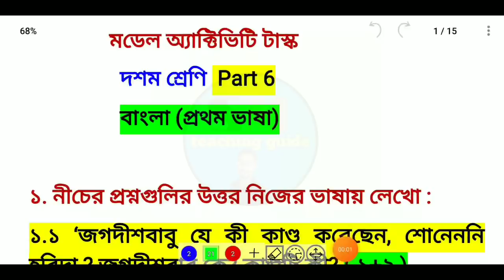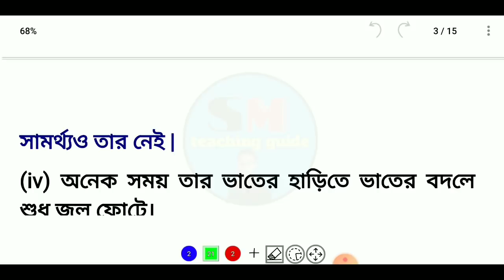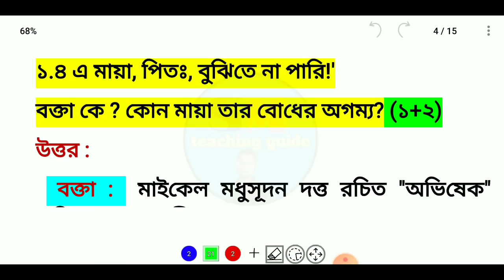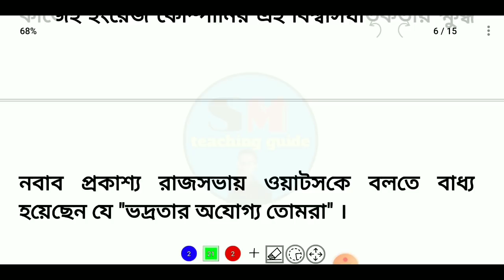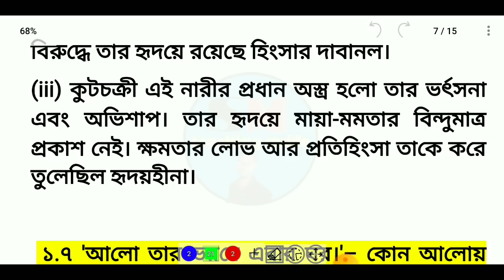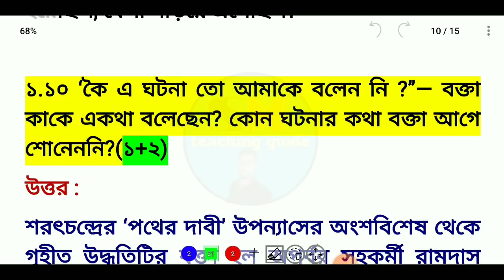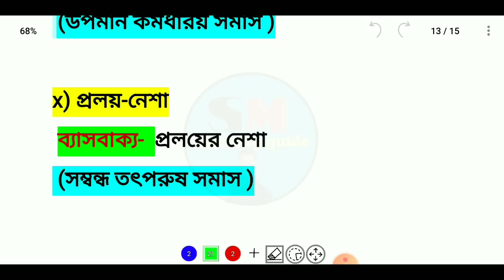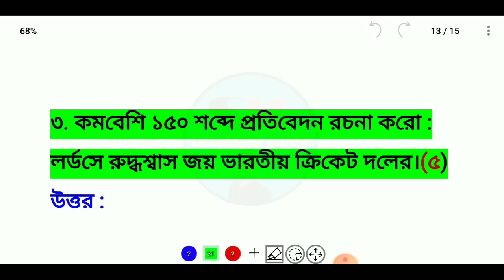Model Activity Task Class 10 Bengali part 6 | bangla